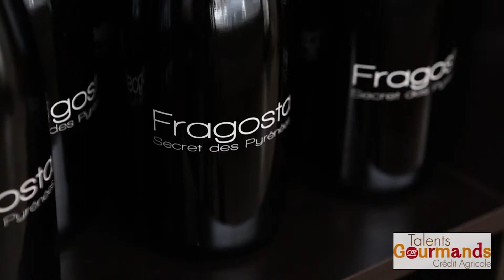Estelle Civadier Pyrénées Gascogne Talents Gourmands 2015